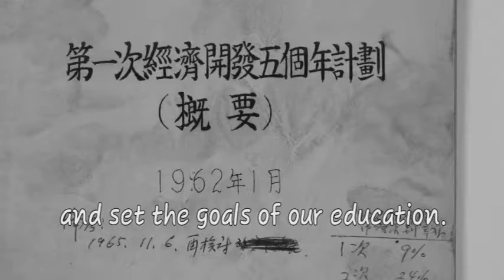국민교육헌장_영문버전 (박정희대통령기념재단)